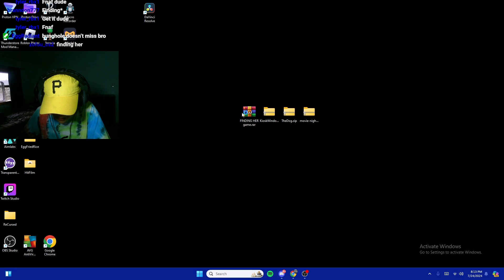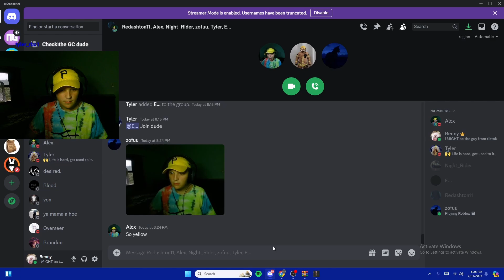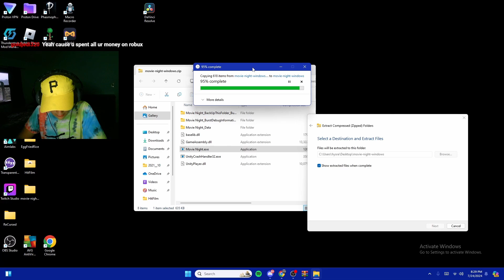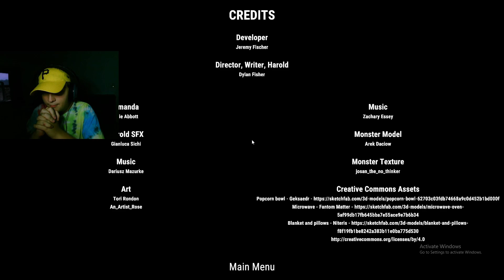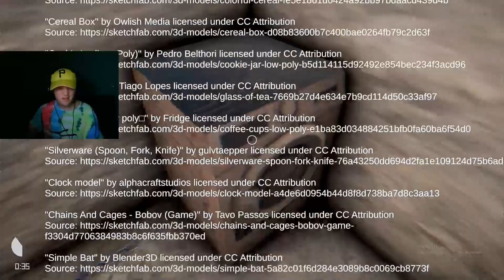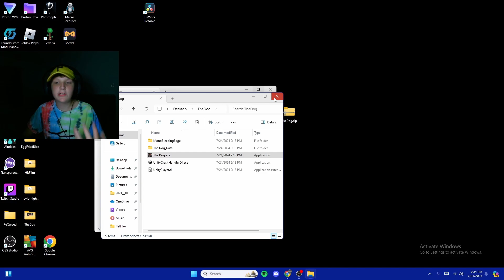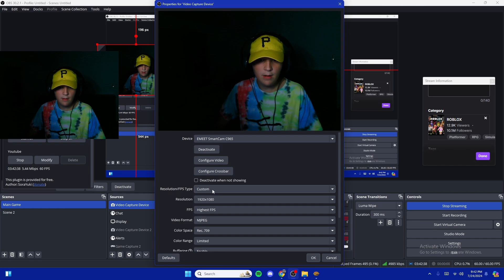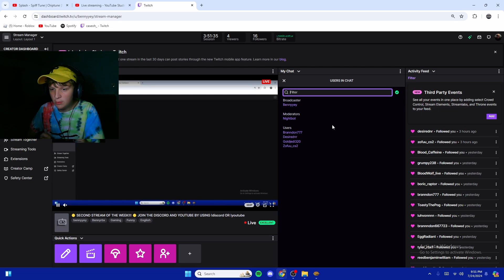Bennyyey plays 4 horror games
If you like the content come join up in streams!
I stream from 6-7pm to 10pm est all days of the week!